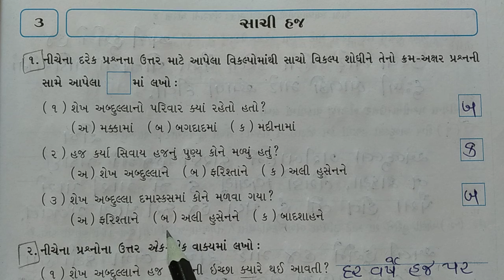GM STD 4 gujarati 3 p2